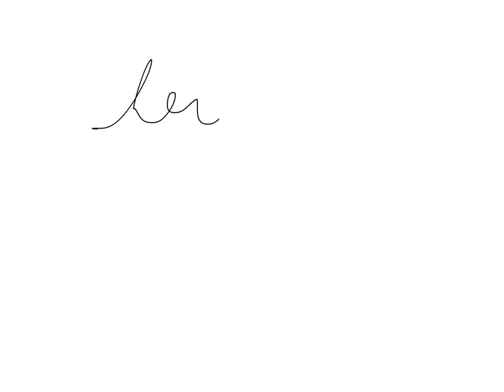Made with Explain Everything